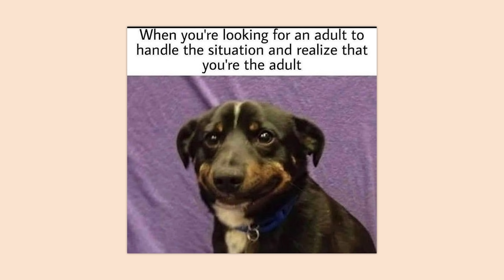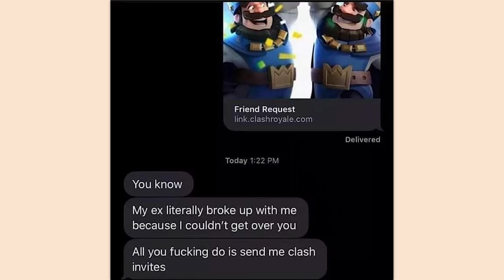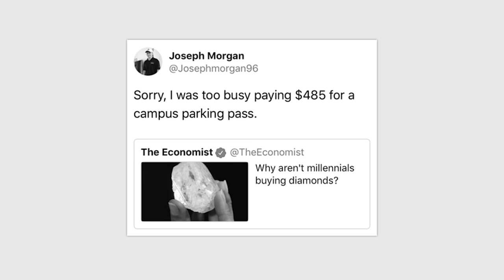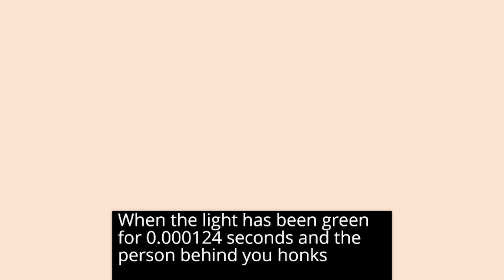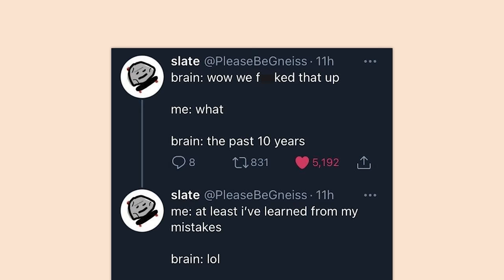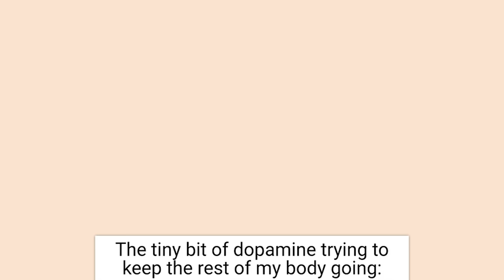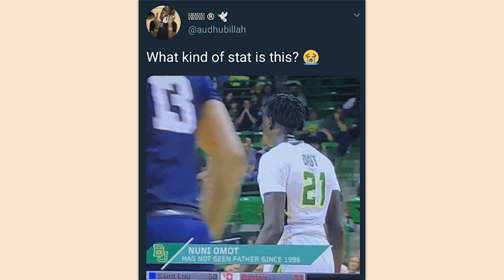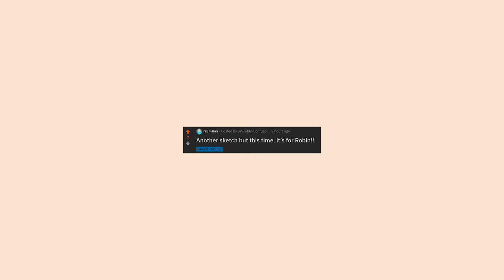r/Me_irl | they can't see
Top posts from r/Me_irl on Reddit. Video credits below.